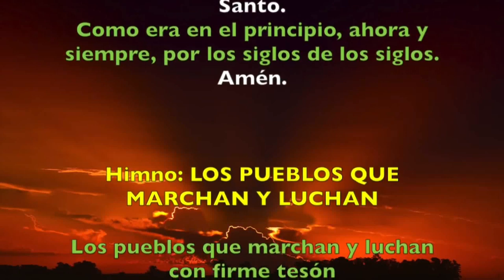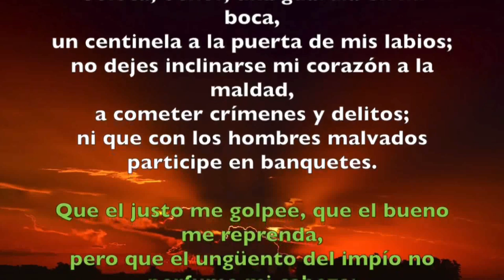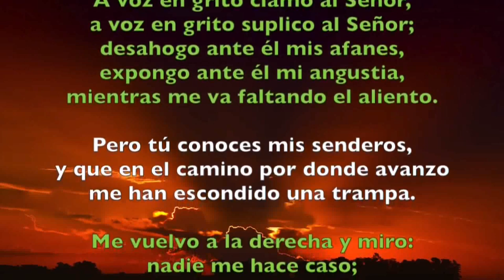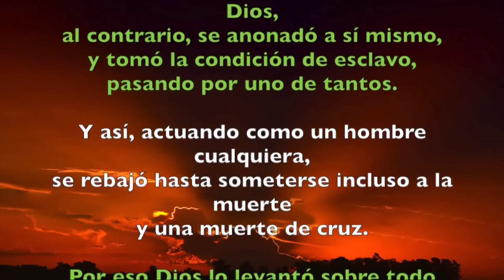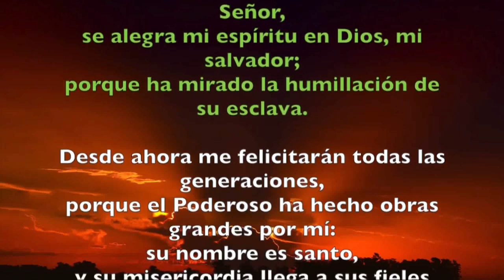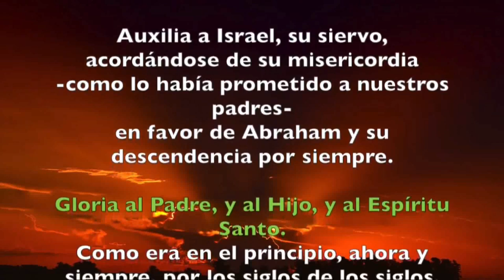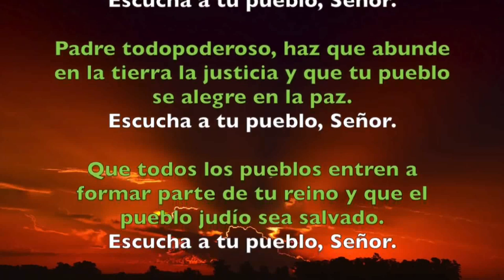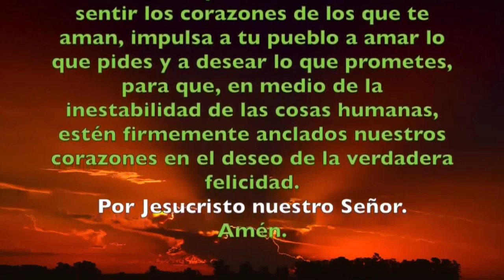Oración de la tarde ( Vísperas) SÁBADO 24 DE AGOSTO DE 2019 | Padre Sam | Producción Crisol